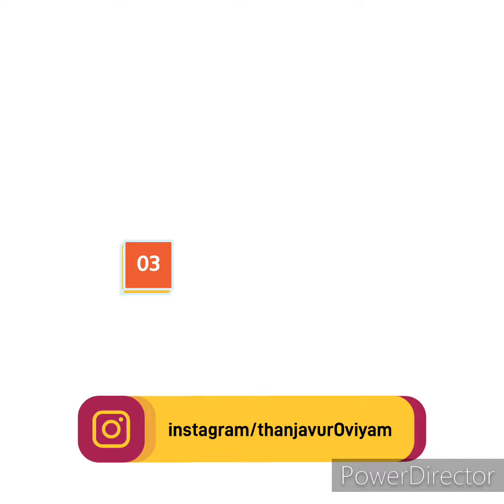Tanjore Painting tutorial - Step 3 - Muck board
muck board